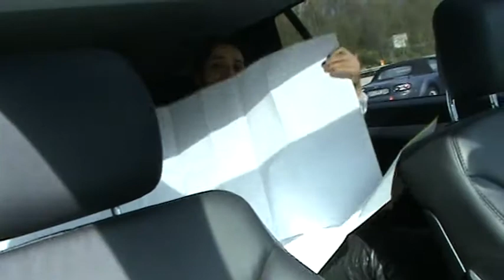Вика Дайнеко "Работа с картой" :)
Во время переездов между выступлениями